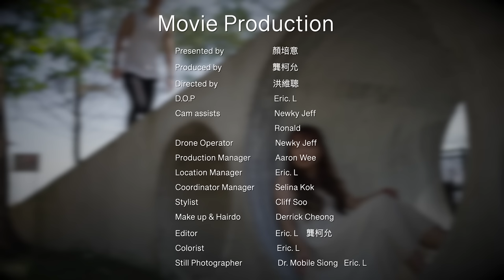Karen Kong 龔柯允《如果愛能飛行》Official Music Video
戀愛本就是無保留地去成就自己和對方成為更好的人。可惜世上無論任何人，都無法擁有另一個人，不管多麼熱戀，亦不能保證任何一方將來不會變心；即使結婚，亦不意味著一定會攜手走畢生命旅程，一紙婚書從來不是感情的保障，更從未訂明大家「擁有」對方。

Chapter : 墜機

如果愛能⾶⾏
作曲：Tonyi Ng
填詞：Tonyi Ng
編曲：Tonyi Ng
監製：Tonyi Ng

嘆氣了 寂靜得 壓抑
倔強在 電話無蹤影
只聽⾒ 空氣的 噪⾳
我怎安寧
你要的 美滿的 劇情
我如何 低⾕裡 演繹
太在意 太畏懼 你的
各種否定

別說出 那⼀句 可不可以

⾶奔向你 眼淚在⾼空中凝結成冰
不能呼吸 氣流不停吹送把愛情點滴在吞噬
我⼀顆⼼不得已墜落在⾚地
我不⽢⼼ 我不⽢⼼
想呼喊你 我聲⾳你名字消散無形
遙遠距離 慢慢把兩顆曾緊貼的⼼撕向天際
散開的流星群不懂我的傷⼼ 剩⼀⼈哭泣

我渴望還能選擇
遠或近 身份無阻隔
還是我 成了負累嗎
回答我吧
我怎放棄